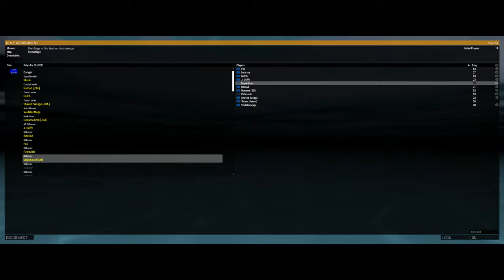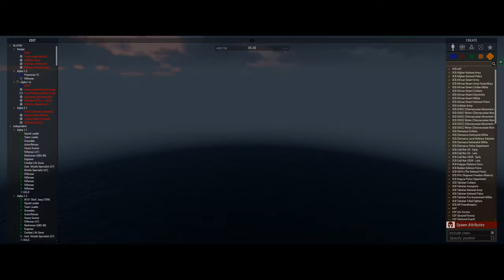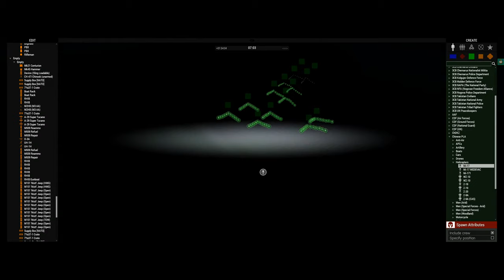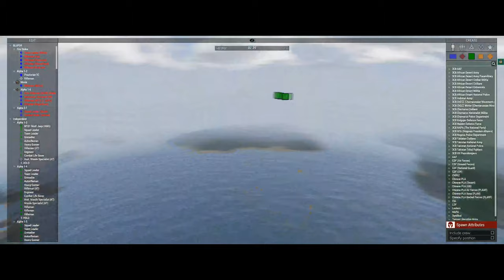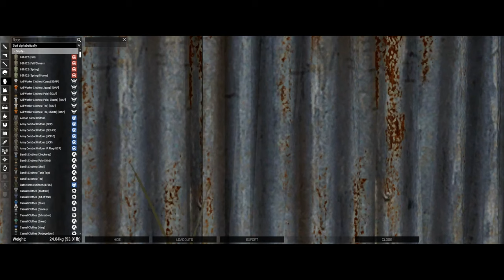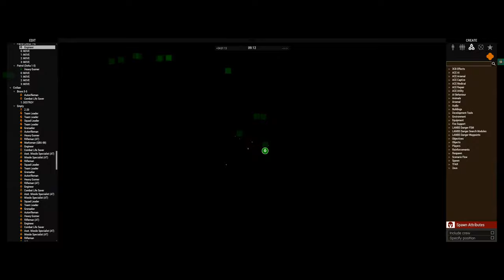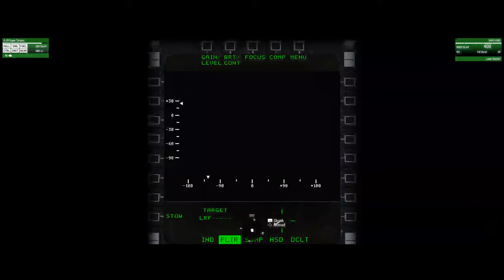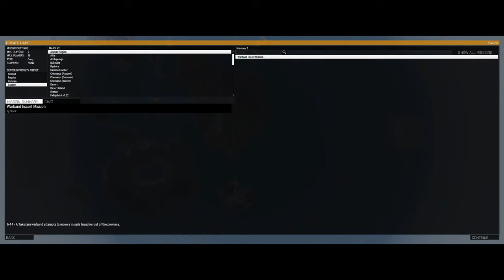Siege of the Horizon Archipelago - Arma 3 LONG Battle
Horizon Islands Defense Forces race the PLA to the Archipelago to deliver Betsy, their weapon to end the war.

In this fight we plan to go for 6 - 8 hours!